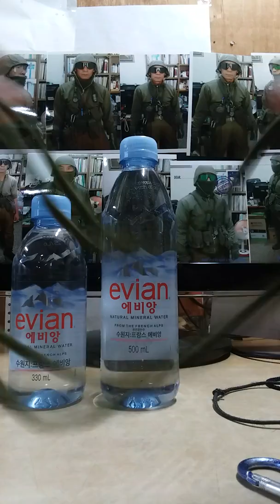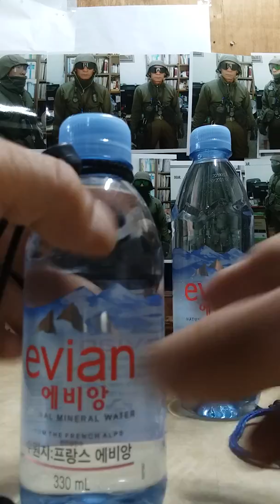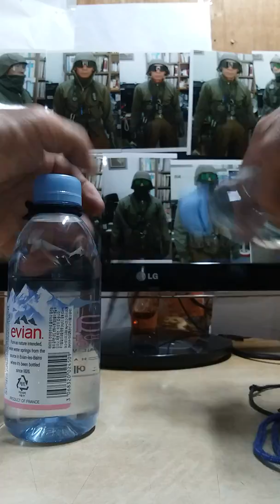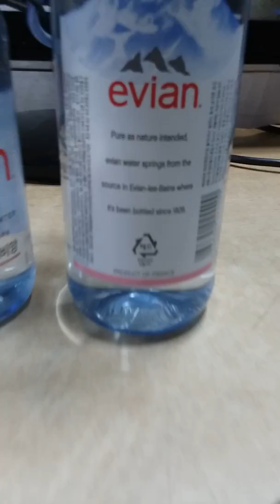evian,volvic,contrex,fashion luxury spring,fashion tv ,niagara,agros,24k gold, akvile, suntory,water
(KoreanNationalbaekdudaeganArbortum,국립백두대간수목원,해발고도650mt,경북,봉화군,춘양면,서벽리,서벽3거리🌐김태수KimTaeSoo~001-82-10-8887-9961)
(🚮Water330~500ml,생수병,줄, 메기는실수로,자연에,버려지는것을예방,환경보호)(🌘모니터   카키색 military, 영상제작자입니다 ~자세히보기(🌘병목부분매듭한,의류,모자.등,줄임,스판줄,사용하면,병,목,부분,매듭,헤체,편리합니다,헤체할때는2줄중에서,1~2,순서대로,당깁니다)(🌘이영상은youtube~channel-💻📱(~프랑스~fashion tv france~fashion tv water~ fashion luxury ~fashion luxury spring water~fashion spring water~ fashion water) ~프랑스, evianwaterfrance~ evianwater~evianwatersource~evianfrance~contrex water~contrex mineral water ~vittel water~water is luxury~ volvicwater ~volvicwatercommercial ~volvicwatercommercial~sano natural mineral water (france프랑스)~ (fijiwater vs evian미국(카나다,canada~ whistler water~niagara mineral water~niagara water ph  teat) (영국~blk water ph test) ~isbrewater(norway노르웨이) ~(스위스~purelifewater)~(미국)alaskanmineralwater~(~24k gold water~malaki gold 24k luxury water)(~akvile water)~ (~agros water~)(~montbest) (~military fashion)(러시아~balkal mineral water) (일본,suntorywater~ suntorywatercommercial~suntorymineralwater)~purramineralwater,(태국)~(일본japan~yamanashi mineral water~ fuji natural mineral water~ fujiwater) (~uji alpeve mineral water)(~isklar water) ~dasani물(미국) (베트남)aquafinavietnamwarter~(베트남)lavienaturalmineralwater~(아랍에미레이트uae이탈리아,monvisowater~(이탈리아cedeawater~(~keo mineral water) (파키스탄~ venatiummineralwater~ montbest~컴뱃밀리터리~컬크랜드생수~미네마인~gs편의점water~cu편의점water~DMZ생수~(🌘evianwater~NaturalMineralWaterFromthefrenchAlps,천연광천수,수원지,FranceEvian~since,1826~330~500ML~???~